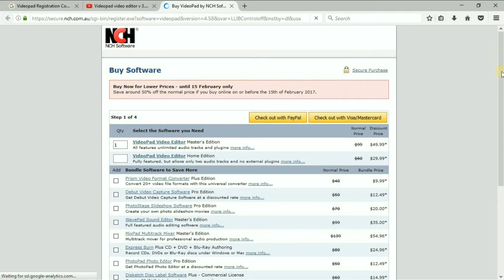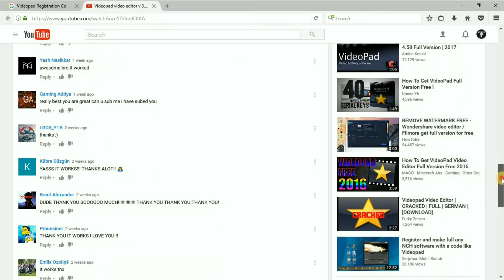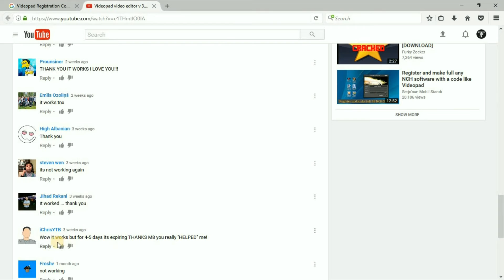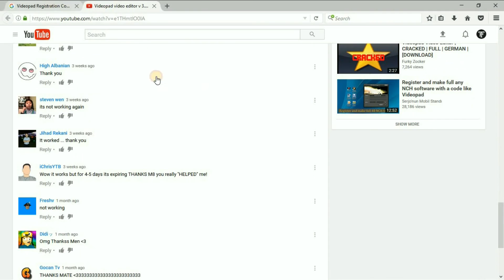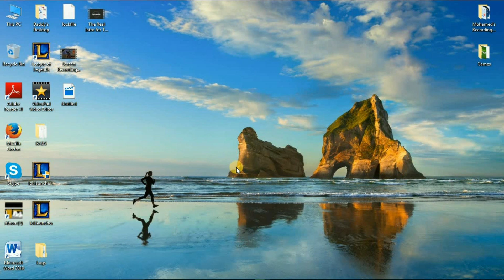FREE CODE FOR VideoPad Video Editor!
THats THe Code UNDER THERE

14668907-lkrkclhu